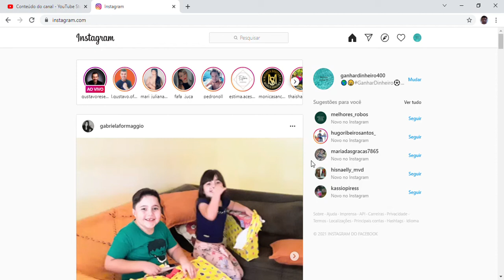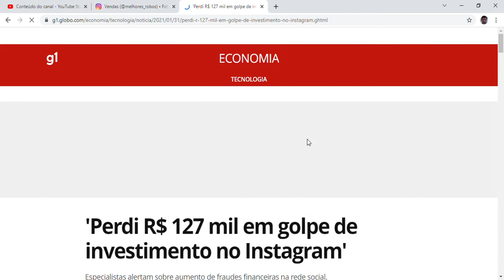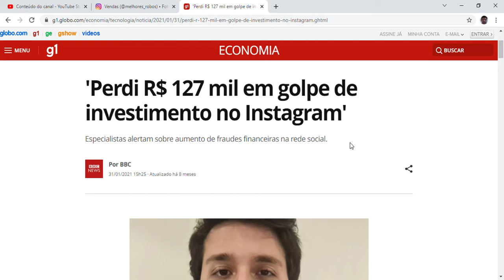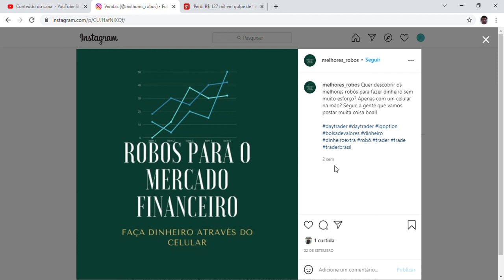Suspeita de golpe ganhar dinheiro com robô de forex.